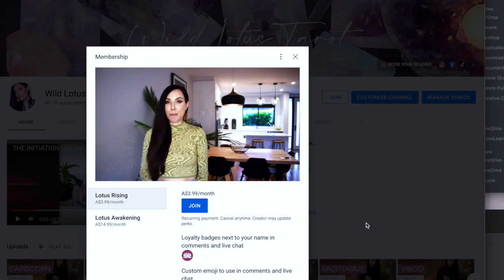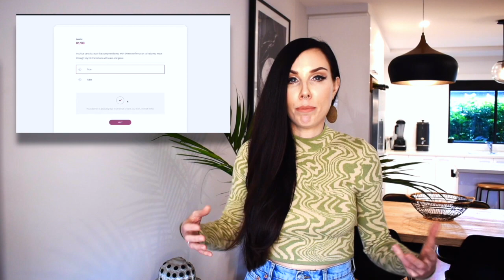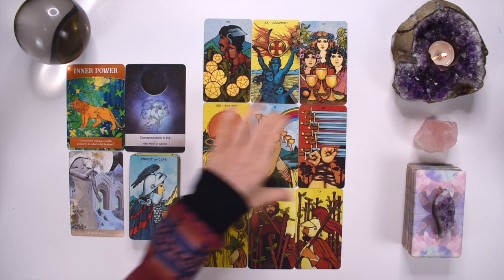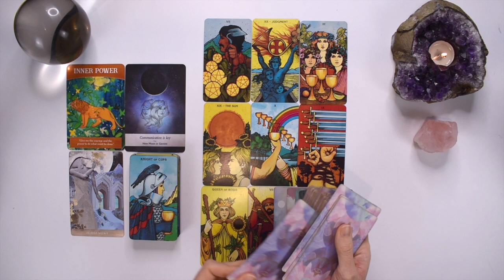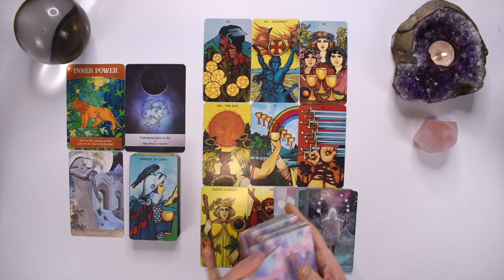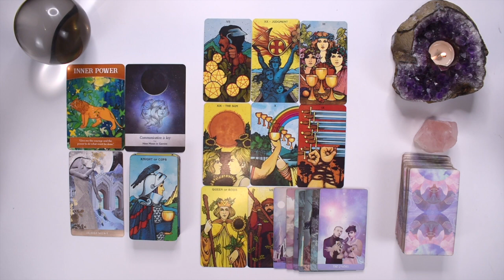LEO TAROT READING | FINAL JUDGEMENT! IT'S TIME TO DO WHAT MUST BE DONE LEO!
I hope you enjoyed the LEO tarot reading for August 15-21, 2022. Check out the August Weekly 2022 tarot reading playlist for more LEO August tarot readings or the Yearly Tarot 2022 playlist for more channelled guidance.

Love & Magick,
Bronya x